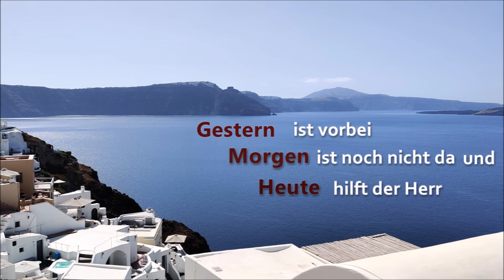Lebe dein Leben und liebe es❤️ 🌞/Elena Krieger/Foto/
Leb dein Leben ein Tag nach dem anderen
Du brauchst nicht mehr zu tragen, als von Heute die Last
Was gestern war - das ist jetzt Vergangenheit
Für Morgen gibt Gott dir wieder genug Kraft.

Gott hat dich bis heute reichlich versorgt
Er wird es tun auch morgen
Er ist bei dir allezeit, an jedem Ort
Drum fühl dich bei Ihm beschützt und geborgen.

Unser Leben ist in Gottes mächtigen Händen
Er hat den Überblick über jede Situation
Er wird jede Sache sicher vollenden
Er kennt alle Umstände, Leid, Probleme jeder Person.

Grüble nicht, es schadet dir nur
Lerne geduldig zu sein, vertrauen und warten
Suche Stille bei Gott und bleib auf der richtigen Spur.

Rede mit Jesus über deinen heutigen Tag
Was du heute erlebt hast, was dich heute bedrückte
Warst du müde heute, verzagt und matt
Oder fröhlich, zufrieden und glücklich.

Danke Gott für den heut´gen, durchlebten Tag
Er war auch heute an deiner Seite
Auch wenn du heute hast mal wieder versagt
Sei nicht traurig, Gott wird dir helfen und weiter dich leiten.

Gott macht den Weg frei für den nächsten Schritt
Auch wenn es schwer manchmal ist zu geh´n
Gott gibt dir Kraft, Er geht mit dir mit.

Morgen - führt Jesus dich weiter zum Ziele
Morgen - gibt Er wieder genug Kraft für den Tag
Such morgen auf´s neu Gottes Nähe und Stille
Und sei mutig, dankbar und stark.

Lebe dein Leben und liebe es
Ganz gleich wie beschwerlich es gestern war
Du kannst stets vom neuen beginnen es heut
Denk daran: Gott ist dir auch heute ganz nah.

    Elena Krieger

Salnikov Family